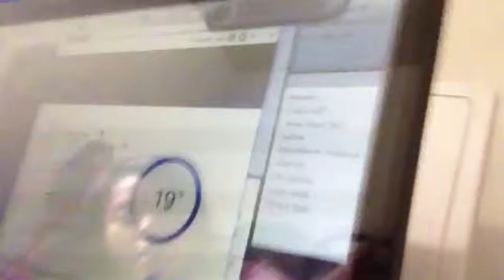System Error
Barely got this up today, there was a lot of system errors x__x (hence the title haha). I'll try to fix everything soon.